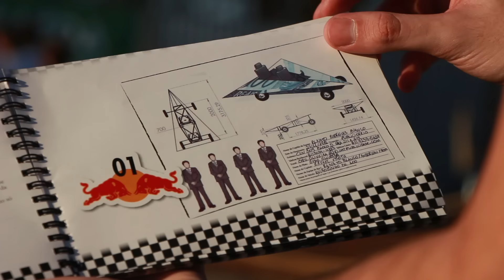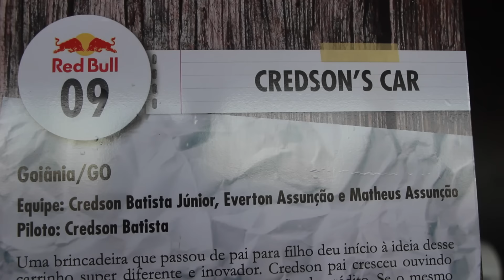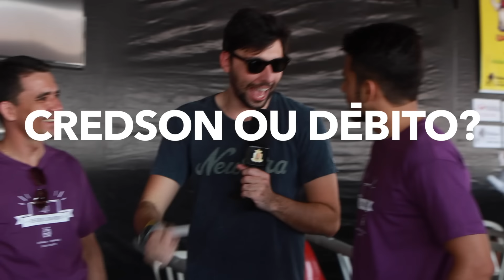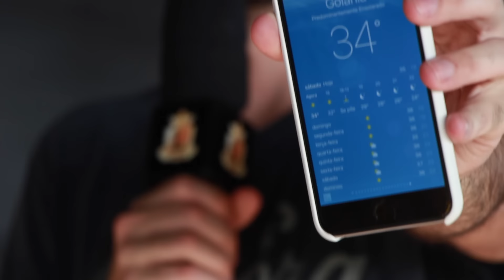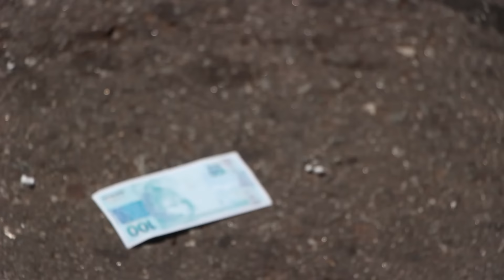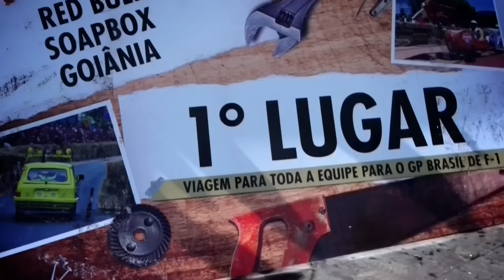SOAPBOX - Legendários Na Web conhece os malucos da Corrida Maluca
Trouva foi conferir a edição da SoapBox que aconteceu em Goiânia. Só tem maluco! Dá o play!